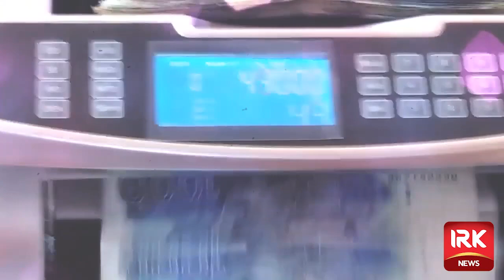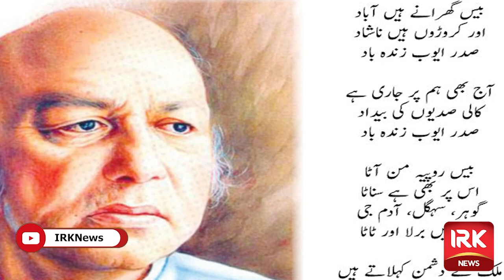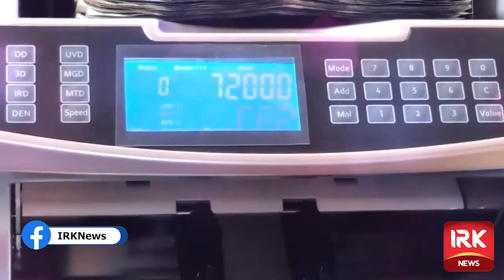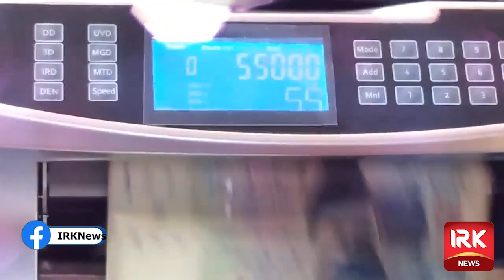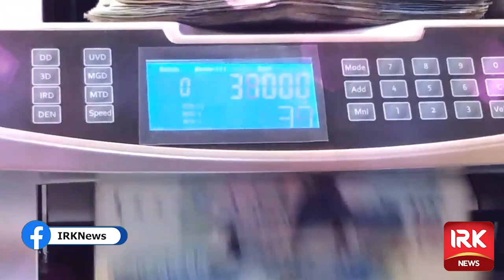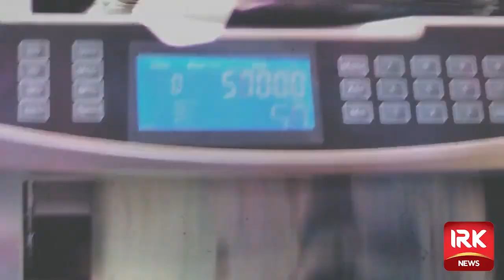Pak government following Indian model | default & corrupt economy